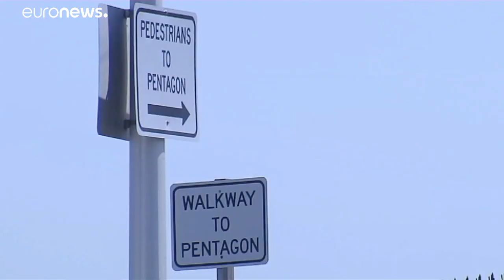Avião russo abatido pela defesa antiaérea síria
Um avião militar russo foi abatido esta segunda-feira pela defesa antiaérea da Síria - aliada da Rússia. O aparelho de reconhecimento transportava 15 militares russos e não há sobreviventes. No entanto, para Moscovo a culpa do incidente é de Israel. …